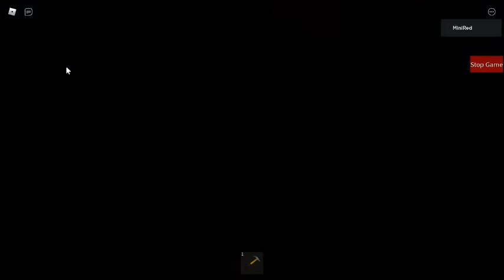(Roblox) Piggy: o Livro Alternativo [CAPÍTULO 10] Mas com muitos Piggys [Vídeo Engraçado]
Não há Descrições sobre esse Vídeo!
- Recados -
Vídeo recomendado para Menores de 18 Anos porque aparece Piggys me perseguindo!
- Filme -
0:00 Como escapar?
0:41 Início do Enxame!
0:57 Trailer Final!
1:49 Encerramento do Vídeo!